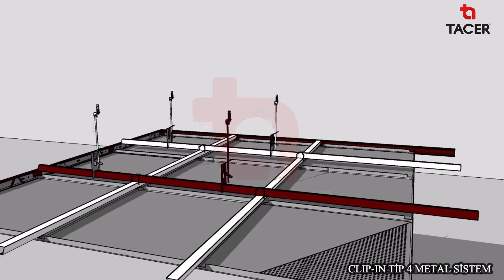Gizli Taşıyıcılı (Clip In) Asma Tavan Sistemleri -Tip 4 / Metal / TACER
Gordion serisi asma tavan sistemleri farklı boyut,model ve perforasyon seçenekleriyle sunulan estetik ve akustik mekanlar yaratır.

-Kolay, güvenli ve hızlı montaj imkanı doğurur.
-Farklı boyut ve perforasyon alternatifleri mümkündür
-İstenilen renklerde farklı tasarım imkanı sağlar.
-Yüksek akustik performans değerine sahiptir.

Tacer Hakkında Daha Fazla Bilgi İçin Tıklayın!